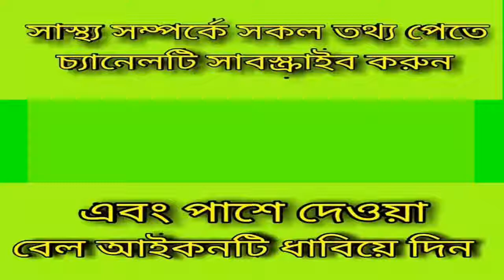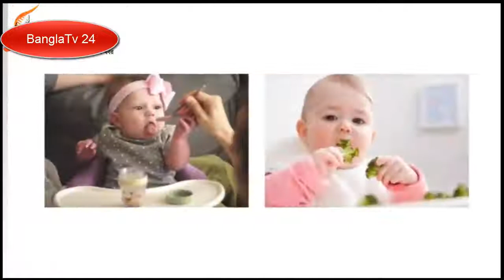শিশুকে খাওয়ানোর ব্যাপারে কিছু পরামর্শ ও সমস্যার সমাধান_daily food chart for baby.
খেতে চায় না - শিশুর খাবার - Baby diet chart - Baby diet tips - baby food challenge ..শিশুর খাবারে অরুচি,শিশুর খাবারের তালিকা,শিশুর খাবার ও পুষ্টি,বাড়ন্ত শিশু,baby food, ডিম, Bacha Khete Na Chaile Ki Koronio? শিশু কেন খেতে চায় না, bangla health tips, baby diet,baccha khay na,Baby Food Chart,infants,পুষ্টিকর খাবার,food for baby growth,Foods That Help Your Baby's Brain Growth,Foods to Increase Weight in Children,best for baby videos,best for children,বাচ্চা খায় না,baby food recipes,শিশুর পুষ্টিকর খাবার,bangla health tips for baby, শিশুকে খাওয়ানোর নিয়ম - শিশু খেতে না চাইলে কি করবেন, শিশু অতি চঞ্চল ও অমনোযোগী কেন, বাচ্চাকে ডিসিপ্লিন শেখাবেন যেভাবে, শিশু কথা শোনে না? কী করবেন জেনে নিন। How to Take Care a Child, শিশুর দেরিতে কথা বলা, Talking late to the baby, শিশুদের দেরিতে কথা বলার কারণ ও সমাধান.

সব প্রশ্নের উত্তর ভিডিওটিতে দেওয়া আছে।আশা করি ভাল লাগবে ভিডিওটি। source